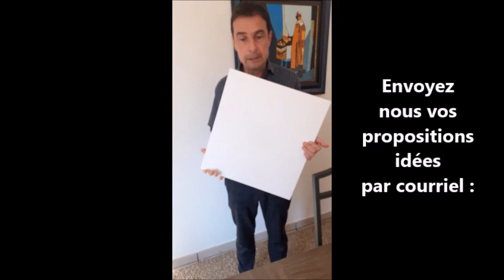Vivement La Victoire propose aux Français d'écrire eux-mêmes leur programme des Présidentielles.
Une grande première dans la campagne des Présidentielles !

Le collectif citoyen sans étiquette Vivement La Victoire VLV
vous propose d'écrire votre programme sur tous supports blancs et d'afficher vos idées de mesures à la vue de tous pour changer notre monde en bien.

Nous vous encourageons à créer chez vous votre comité VLV !